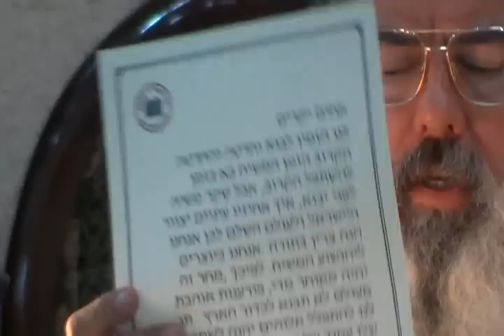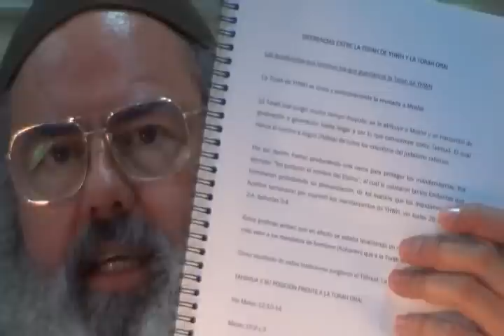Que dice el Talmud sobre Yahshua HaMashiaj?- Roeh Dr. Javier Palacios Celorio - Kehila Gozo y Paz